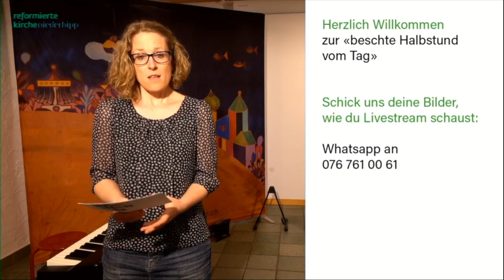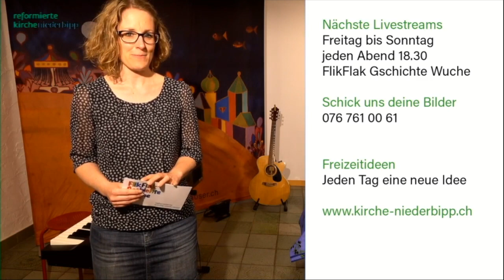Die Niederbipper FlikFlak-Geschichtenwoche - 2. Tag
"Die beschti Halbstund" vom Tag, mit Liedern, Spiel und Bewegung, und natürlich mit einer Geschichte!